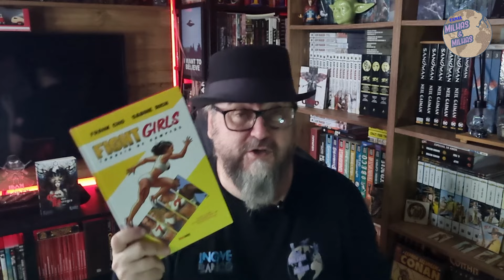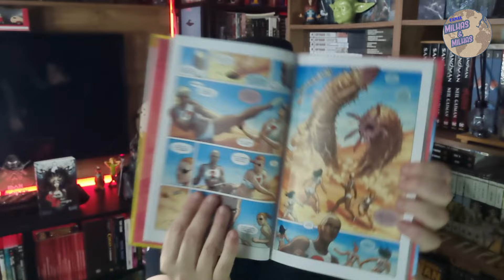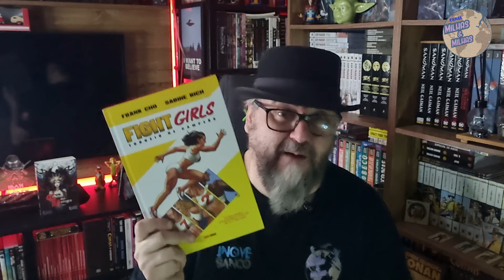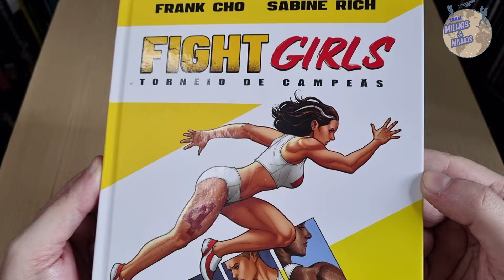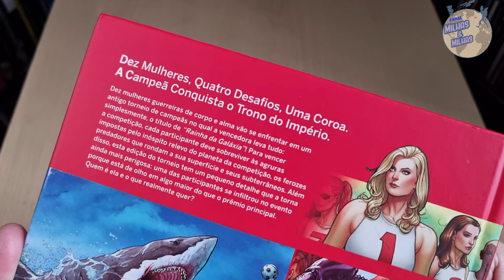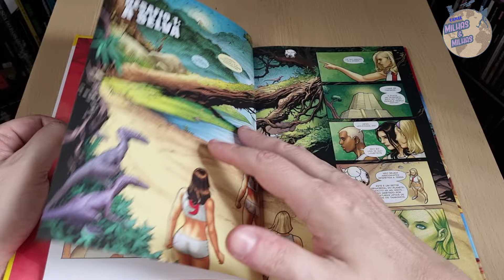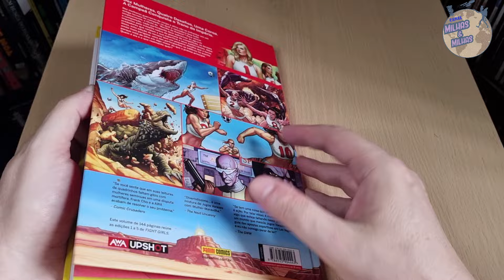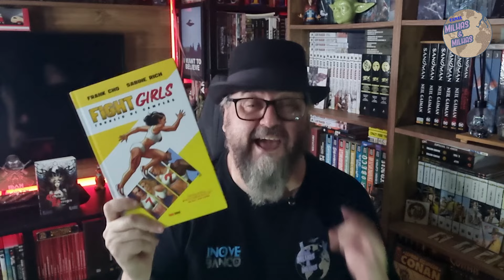FIGHT GIRLS TORNEIO DE CAMPEÃS - Resenha 258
Link Amazon GERAL
Link FIGHT GIRLS